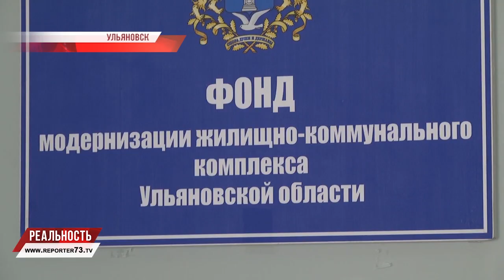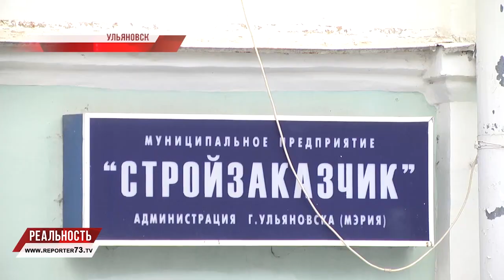С ОБЫСКАМИ ПРИШЛИ В ФОНД МОДЕРНИЗАЦИИ ЖКХ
Коммунальщики вслед за медиками. Не успел Ульяновск обсудить тотальную следственную проверку и обыски регионального Министерства здравоохранения, как детективная история получила продолжение. Под внимание компетентных органов попал фонд модернизации жилищно-коммунального комплекса и МБУ «Стройзаказчик». По неподтвержденной информации проверка связана с превышением полномочий при проведении аукционов.